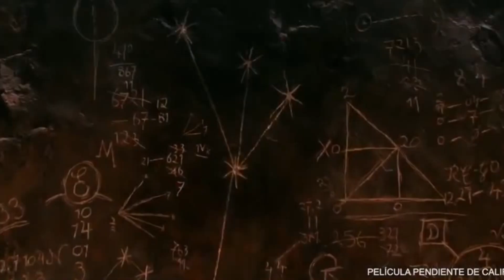pirates of the Caribbean 5 trailer/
welcome to the Enlightened Explorer, your gateway to extraordinary adventures and unparalleled discoveries! Join us as we embark on a captivating journey around the globe, uncovering the hidden gems, breathtaking landscapes, and fascinating cultures that make our planet so awe-inspiring.

Let's embark on this exhilarating exploration together, as we unlock the world's wonders one video at a time!

Follow us on :-  @Newton969